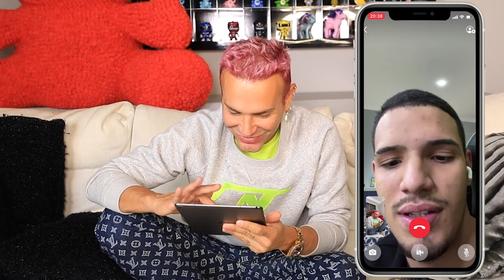LOUD MOB NO PEGO, PENSO OU PASSO POLÊMICO!!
Fiz um PPP polêmico com Loud Mob